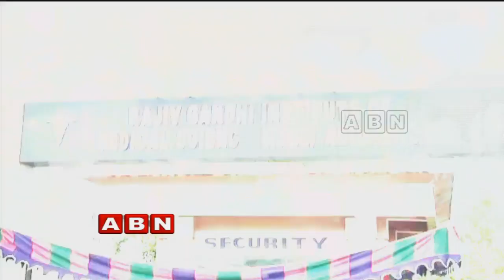Police Held Accused and Traced Missing Baby From RIMS Hospital | Adilabad | Red Alert